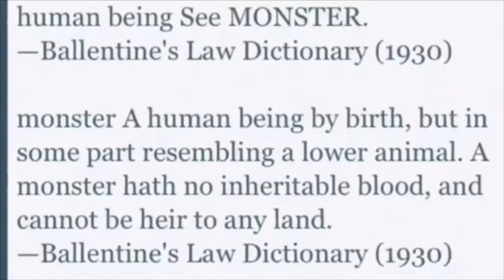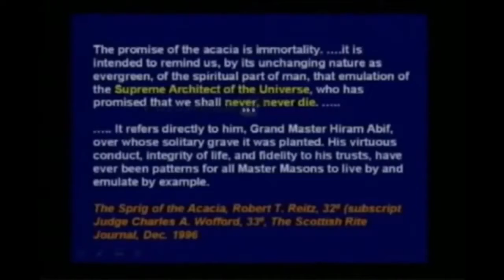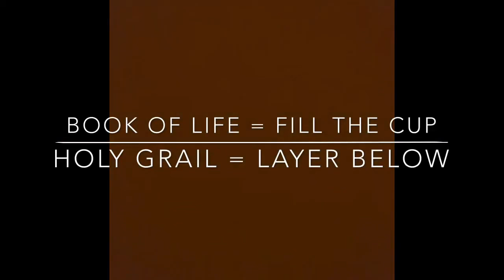The Papal Bulls of the Catholic Church State that You are Owned as a Slave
A papal bull is a type of public decree, letters patent, or charter issued by a pope of the Catholic Church. It is named after the leaden seal (bulla) that was traditionally appended to the end in order to authenticate it.

The Computer is the All Seeing Eye at the South Pole of Saturn Which is actually above us.
You're a fractal in the ocean of consciousness. The computer you are in is conscious ~ you're being projected into life by the Transformer- the Sun. Turn your consciousness inward to your heart. You are fractilized infinitely up and down in every direction, and you need to be made whole and complete by exiting the flat earth matrix at the Holy Hole at the Center of the Flat Earth Plane. Your genetic makeup DNA is the God of the Computer Machine, so You take your Blood and place it into the Ether on youtube and it unfolds as time goes around 360 degrees. Harmonics are holding you down in the cage. Go Out through the in door.

Blood Atonement by Blood over Intent is Required

"Stand firm in truth and fulfill the Prophecy by the Book" ~ The Antichrist- Satan, King of Hell, Mark Braun HolyGrail BloodOverIntent HeavenOnEarth Occult Secret

'You're officially dead and a necrophiliac' in reverse speech is 'I leave for Heaven on a nice new ship hurry'